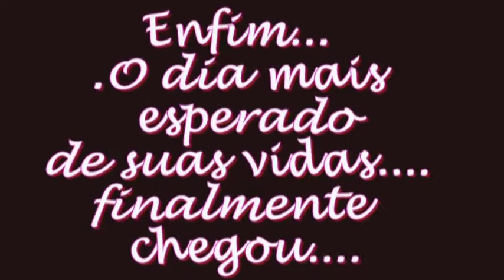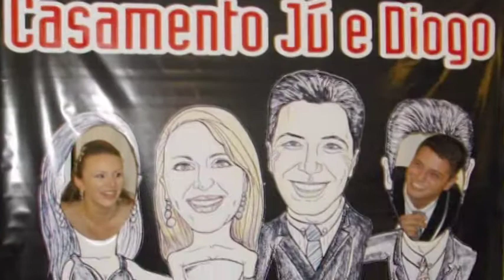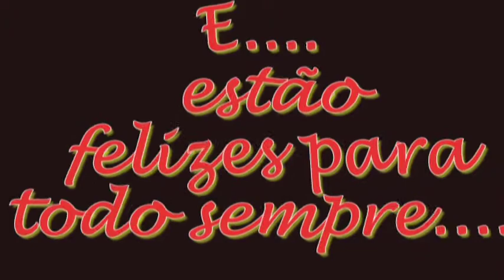CASAMENTO JULIANA E DIOGO By F Paulini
História de Amor narrada com fotos em um vídeo cheio de efeitos para eternizar os melhores momentos ao som de uma trilha sonora inesquecível!!! Parabéns aos noivos! ps:Faço vídeos com fotos e musicas para qulquer evento.